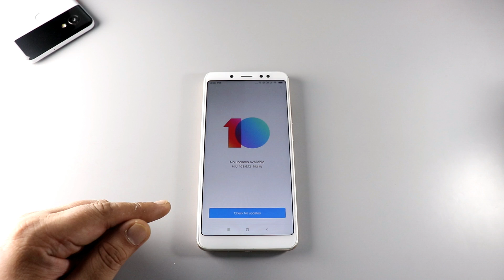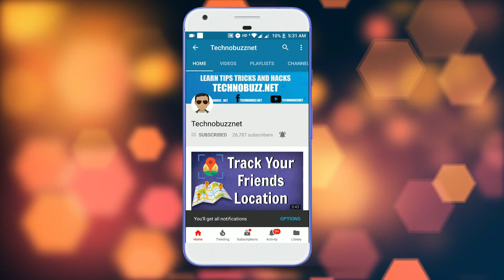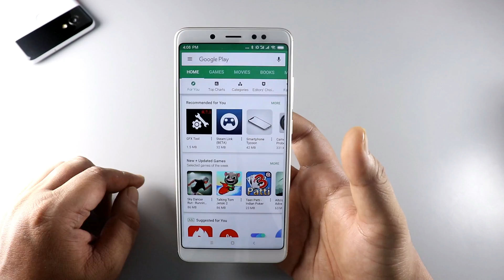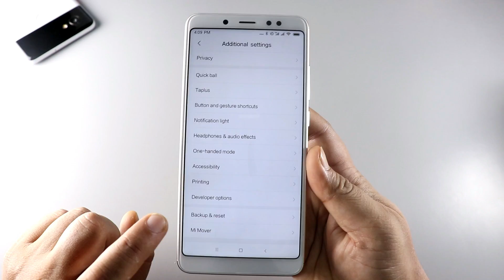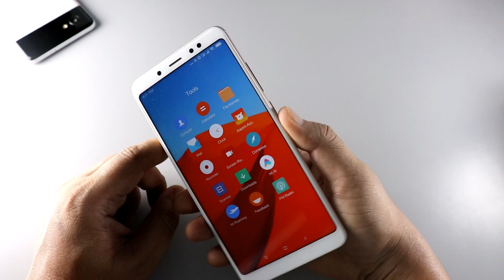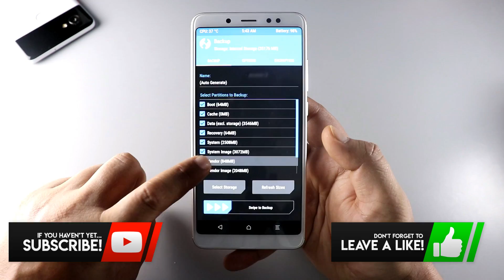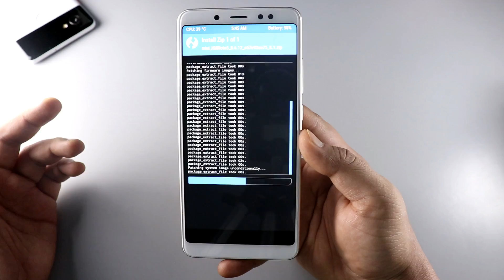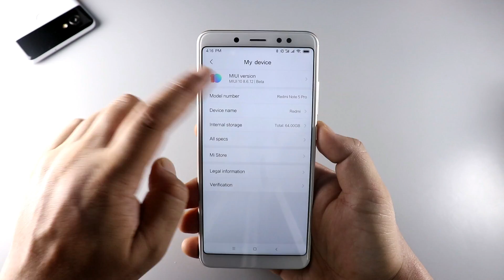MIUI 10 8.6.12 Update is out [How-To INSTALL]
3.

MY GEAR :-